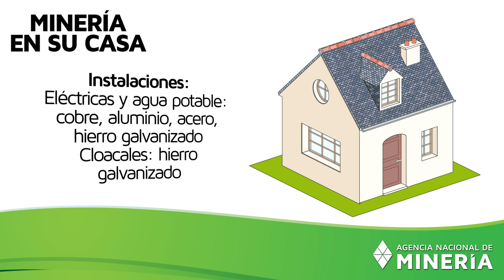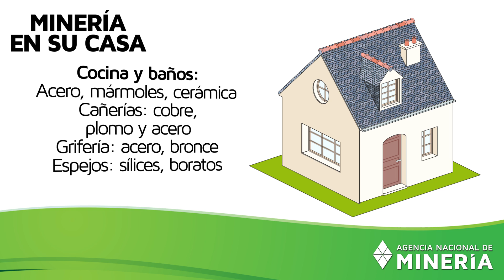Minerales en su casa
!La minería está al alcance de todos y más cerca de lo que usted cree!

Estos son algunos de los minerales necesarios para la construcción de una casa